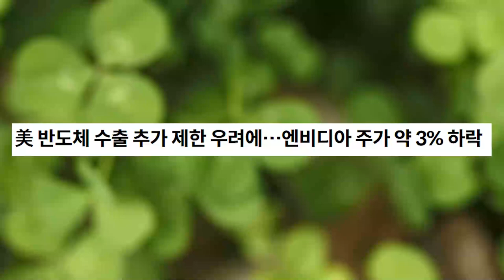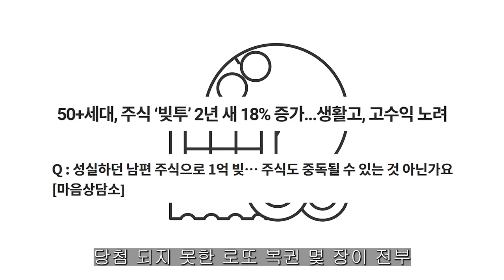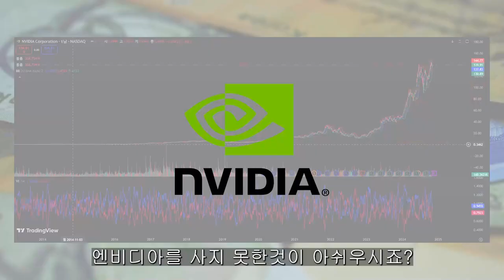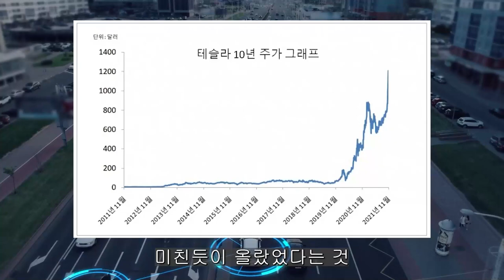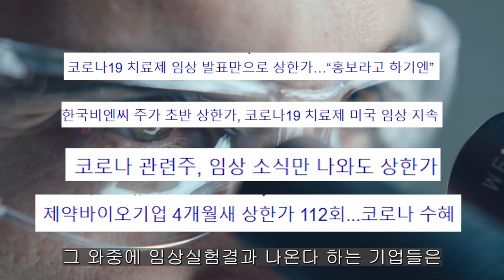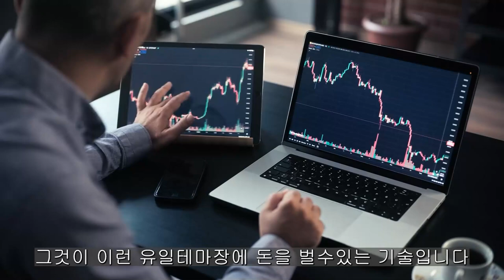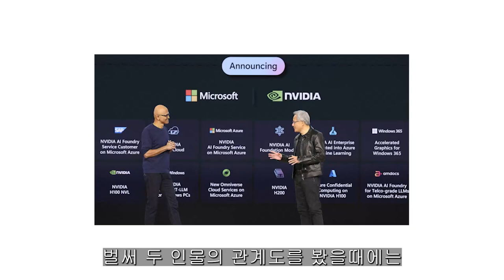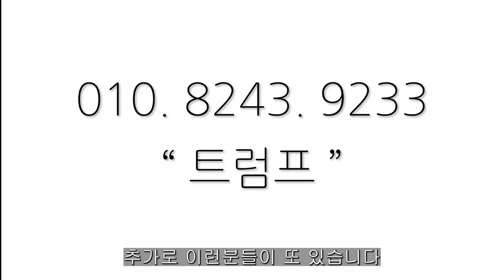[ 엔비디아 ] 미정부 중국 겨냥 시작 반도체 수출 제한